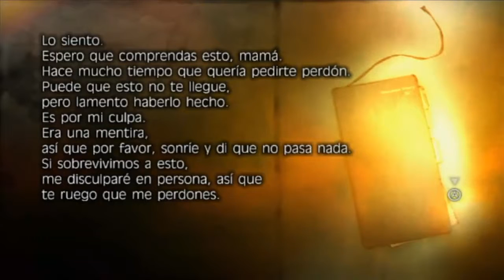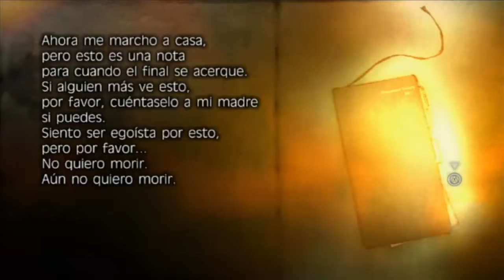Fragile Dreams | Capitulo 17 | Mas y mas fantasmas!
Fragile Dreams tiene lugar en un futuro cercano de carácter post-apocalíptico que ha perdido la luz y está envuelto en una densa niebla. Prácticamente toda la población del mundo ha desaparecido y las ciudades han quedado abandonadas.

Fragile Dreams - Walkthrough en Español - Nintendo Wii
Fragile Dreams - Let's Play Comentado - Nintendo Wii